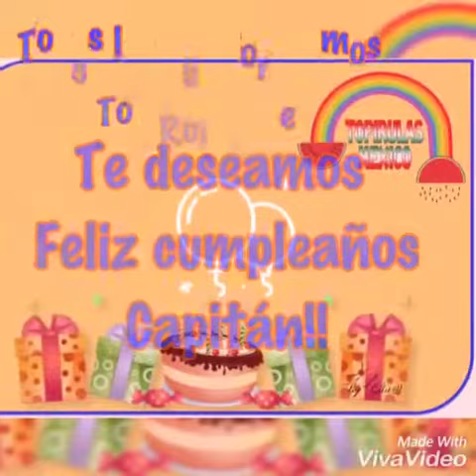Cumpleaños topa /11-10-18